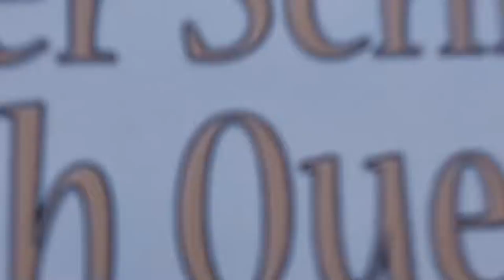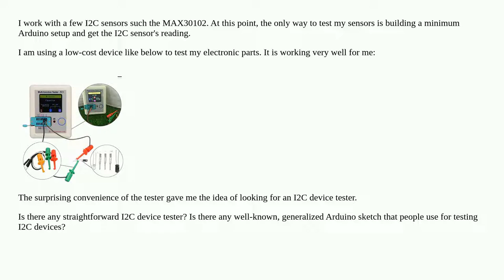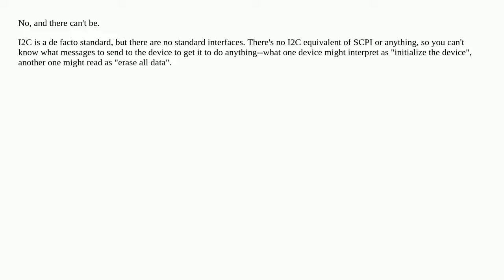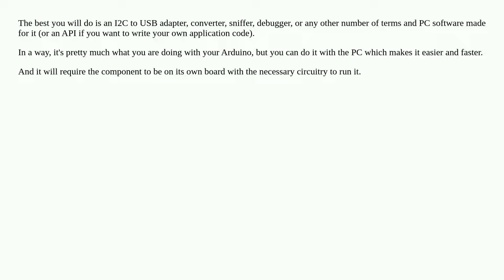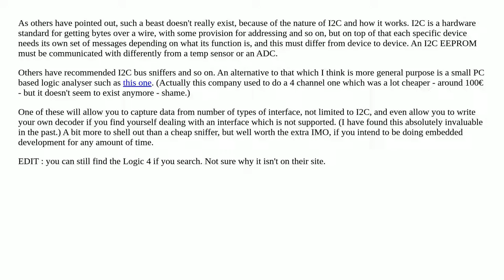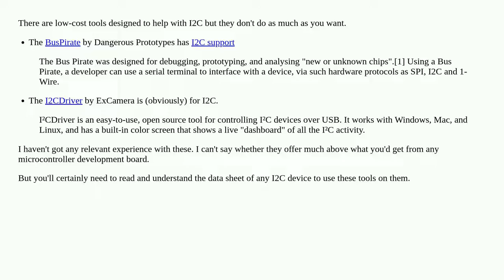Is there any straightforward I2C device tester?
A special thanks goes out to the community